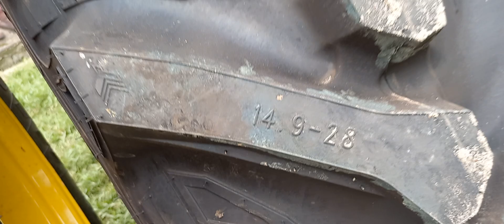इनमे से कौनसा ट्रेक्टर है ज़्यादा दमदार johandeere 5105 or 5310 or 5205 or 5210